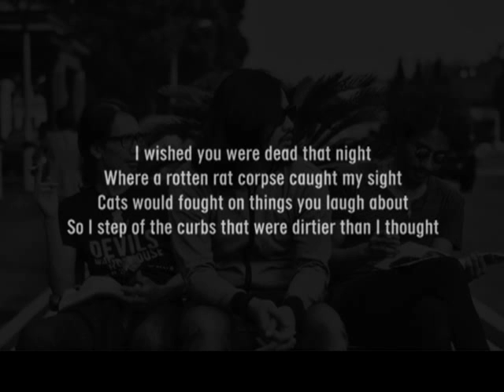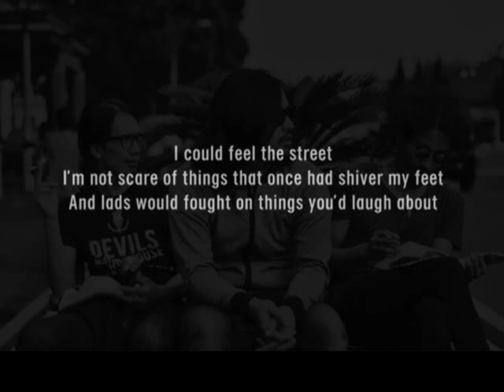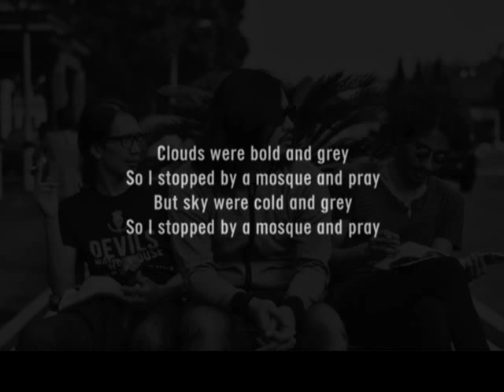MIDNIGHT MOSQUE SONG - THE S.I.G.I.T